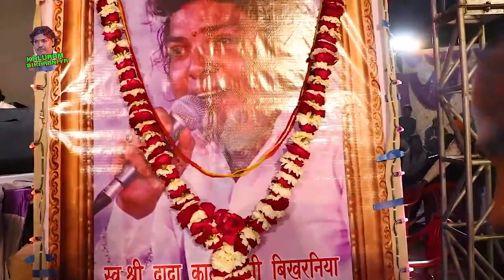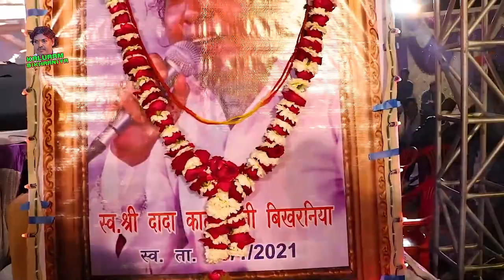संत सन्देश : दो दिन की जिंदगी दो दिन का मेला | Hemraj Goyal | Kaluram Bikharniya Live | Hindi Bhajan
➥Song : Mat Kar Maan Guman मत कर मान गुमान
➥Live Program : Kaluram Bikarniya Live
➥Singer : Hemraj Goyal
➥Director : Mangal Singh
➥Label : KALURAM BIKHARNIYA
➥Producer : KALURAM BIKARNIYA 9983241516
➥DIGITAL PARTNER : RDC MEDIA PVT LTD